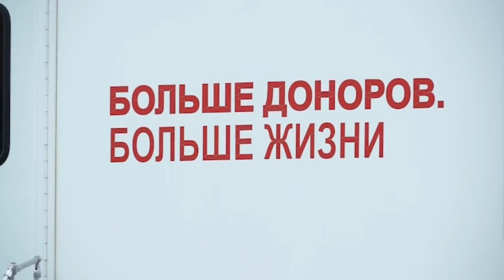НОВОСТИ 18 05 2016г Выездная Донорская слухба x264